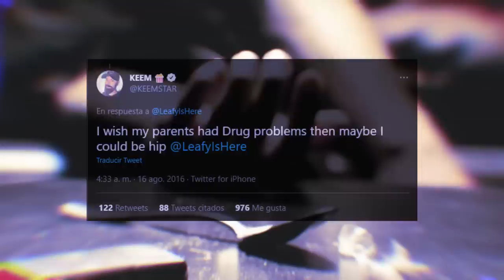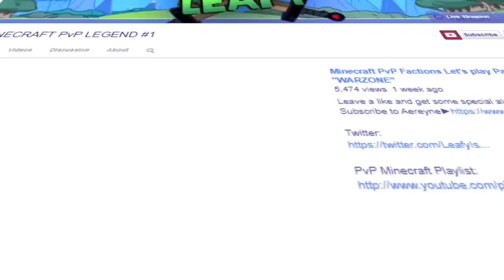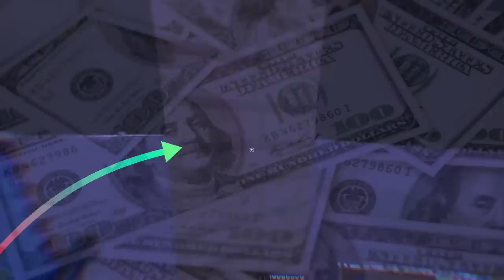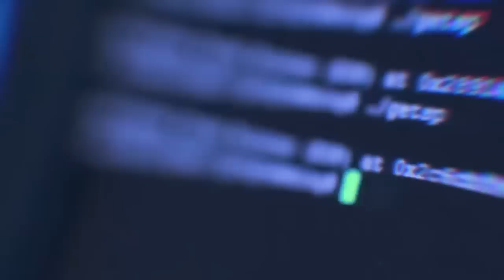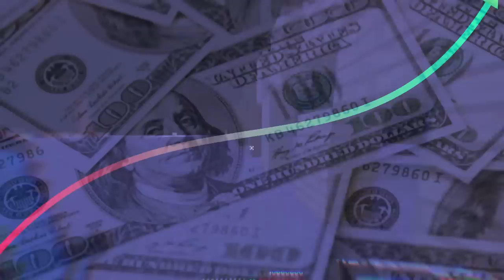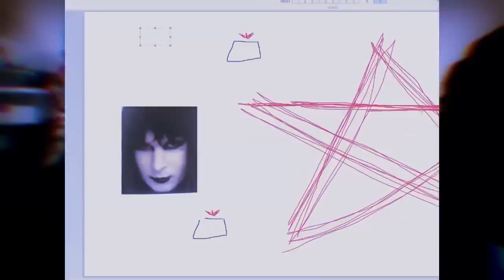¿EL CRITICO MÁS ODIADO Y AMADO DEL INTERNET? | LEAFY IS HERE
✅ O también puedes ser miembro...!

Recuerda darle like, compartir y comentar qué te pareció el video además de qué te gustaría ver.

¿CON QUÉ EQUIPO GRABO MIS VÍDEOS?
---Blue Yeti
Opción 1
Opción 2
---Filtro antipop
Opción 1
Opción 2
---Silla Gamer Xzeal XZ25
Opción 1
Opción 2